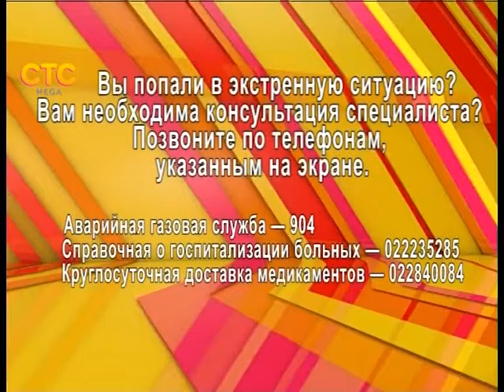03.06.2016 | Анжела Николаоу — Летние каникулы с пользой и удовольтсивием